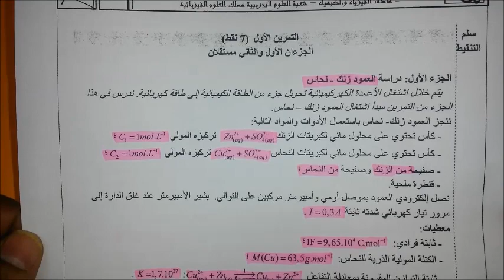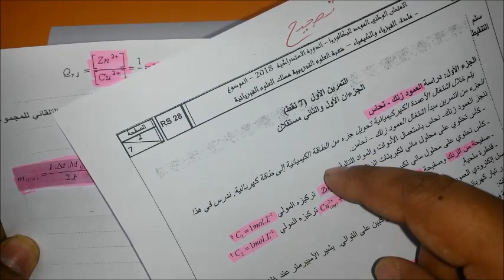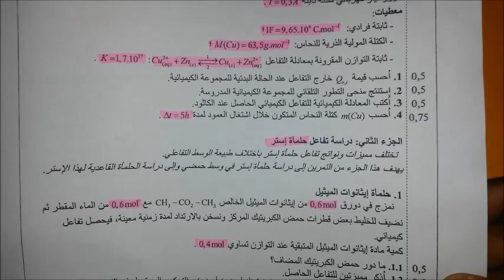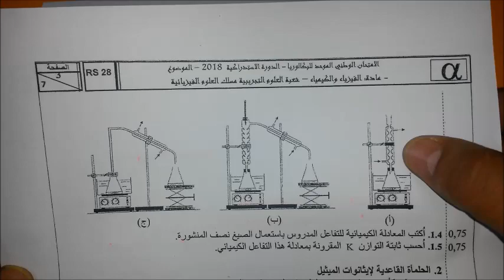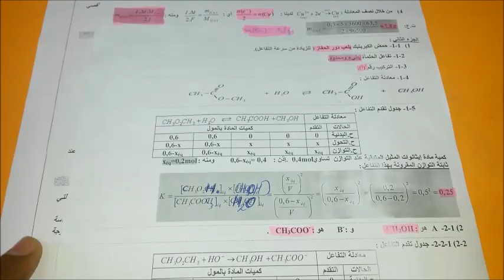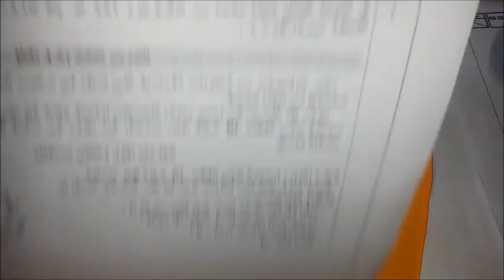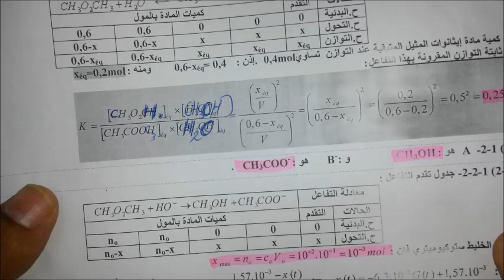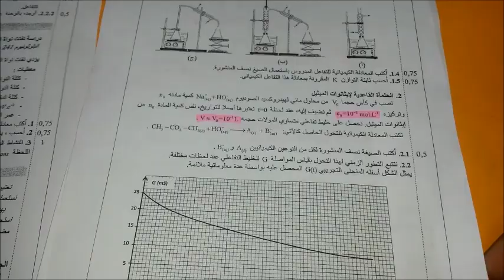تصحيح كيمياء الدورة الاستدراكية 2018 الامتحان الوطني الموحد للبكالوريا